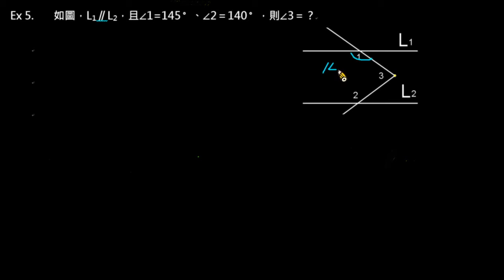【例題】特殊平行截線形式的應用